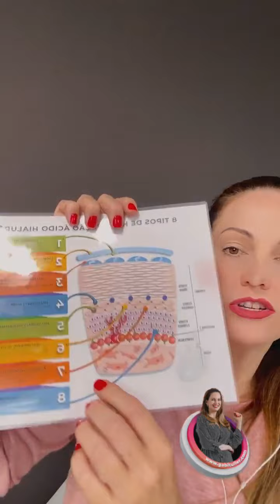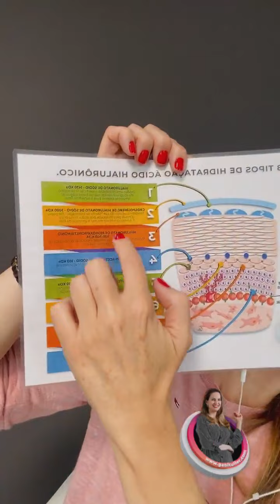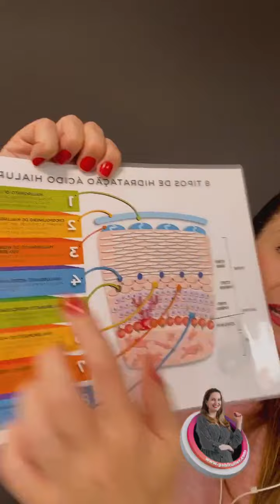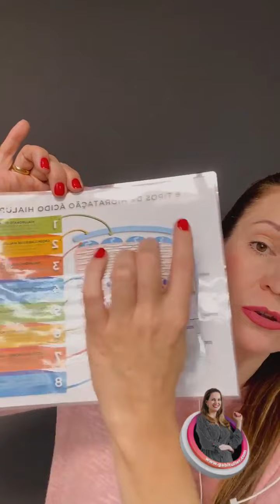Live Instagram dia 30/08 - Falando sobre Cosmetologia | Gabi Tuller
❤️ ATENÇÃO: Caso esse vídeo tenha te ajudado de alguma forma, considere fazer um PIX de qualquer valor para ajudar o meu canal. Qualquer valor será bem-vindo e agradeço de coração!
Meu muito obrigada! Espero que tenha gostado, pois como sempre fiz tudo com muito carinho para você!

Ajude o canal a crescer! Se gostou, curta e compartilhe com suas colegas de profissão.

❤️ EBOOKS GRATUITOS ❤️
Para receber seus dois ebooks totalmente gratuitos – Tipos de Pele e Cuidados da Pele “In”e “Out”, entre outros 😍, basta clicar no link

❤️ CURSOS ONLINE DE ESTÉTICA - APENAS PARA PROFISSIONAIS/ESTUDANTES DA ESTÉTICA❤️
Quer aprender ou mesmo renovar seus conhecimentos na área da Estética? Aqui estão os cursos online que ministro, todos totalmente apostilados, com certificados e diversos bônus para você!

➜ Curso de Drenagem Linfática Corporal Clássica com os métodos de Vodder e Leduc

➜ Curso de Drenagem Linfática Corporal com Ênfase em Pós-Operatório (Necessário ter certificação em Drenagem Clássica)

❤️  SOBRE A GABI TULLER ❤️

Com mais de 15 anos de carreira não somente como profissional da estética mas como professora universitária, de cursos livres e também de pós-graduação, sendo esta última atuando também como coordenadora, Gabriela Tuller, ou Gabi Tuller como é conhecida, já lecionou para mais de 7 mil alunos de todo Brasil e exterior e conta hoje com mais de 300 mil inscritos no seu canal no Youtube chamado Tratando de Estética com Gabi Tuller.